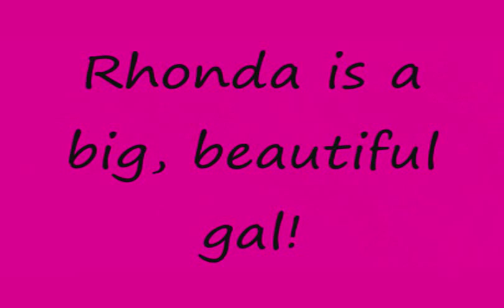Rhonda's video rev1211OBT.wmv